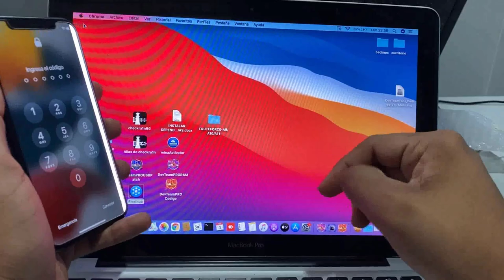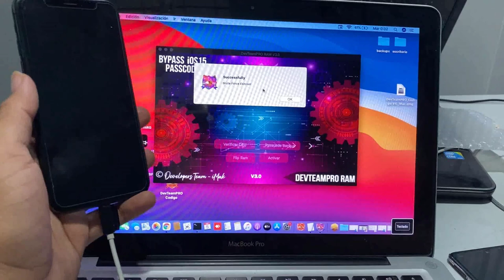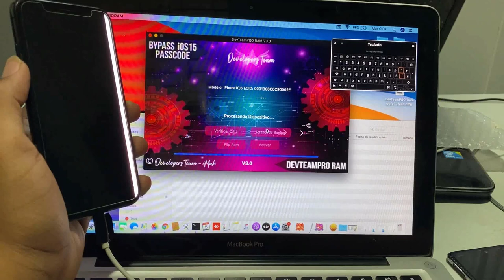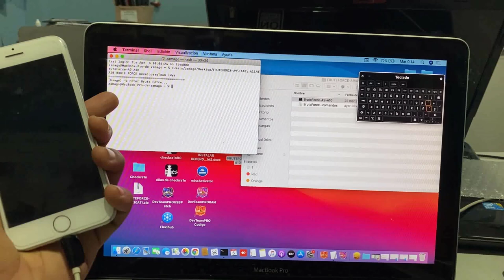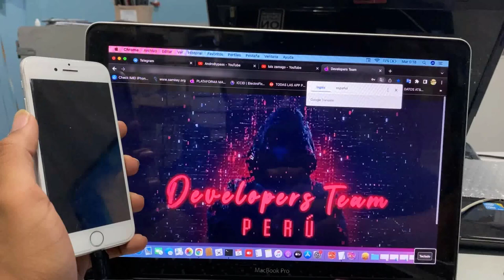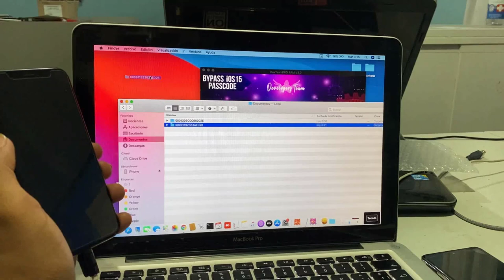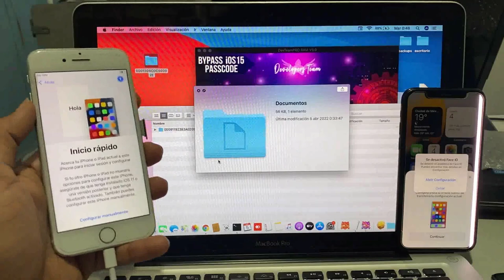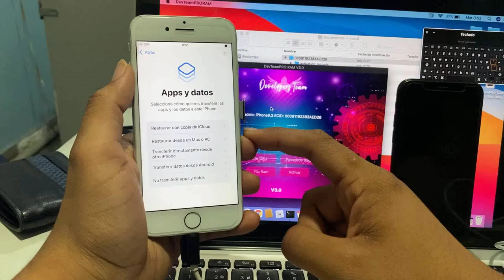🤩Devteam Pro Ram 4.0 - BYPASS IOS 15 - FULL SEÑAL LLAMADAS Y DATOS - SIN JAILBREAK - FIX SERVICIOS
🥰BYPASS IOS 15 | LLAMADAS SEÑAL Y DATOS | SIN JAILBREAK|  DevTeamPRO RAMV4.0|PROCESO COMPLETO | 🤩

Compatibilidad: Hasta iOS 15.4

iP7|7+|8|8+|X ✅
Llamadas full ✅
Mensajería  ✅
ingresar Código ✅
Apagar y prender ✅
No Jailbreak ✅
Batería % ✅
Sesión iCloud✅
Notificaciones✅
iMensaje| Facetime✅

El proceso se puede realizar en 14.8.1 iphone  8, 8 plus y X , es el mismo proceso aunque este en ios 14 a difernrecia que pueden hacer jailbreak y fix servicios , ya que en ios 15 au no se puede jailbreak

CONTACTO
🔥acceso a plataforma profesional manda